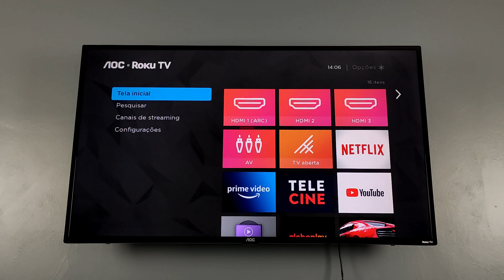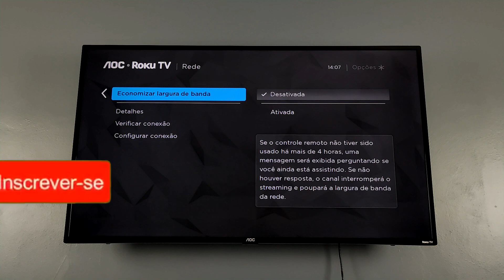COMO DESATIVAR ECONOMIA DE INTERNET NA TV AOC ROKU | 2025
BEM VINDOS A MAIS UM VÍDEO NO CANAL HOJE VOU ENSINAR A COMO DESATIVAR A ECONOMIA DE INTERNET WIFI NA TV AOC ROKU COM ESSE TUTORIAL SIMPLES E FÁCIL.

CONTROLE DE PS4 ORIGINAL:

COMO DESABILITAR A ECONOMIA DE DADOS WIFI NA TV AOC, COMO DESATIVAR ECONOMIA DE INTERNET NA TV AOC ROKU?, ENTROU A FUNÇÃO ECONOMIA DE DADOS NA MINHA TV AOC COMO DESATIVAR ISSO?